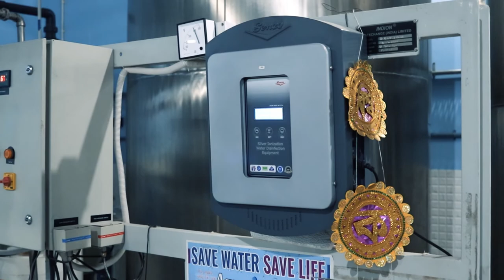Packaged Drinking Water Plant | Commercial Video | 19 Digital